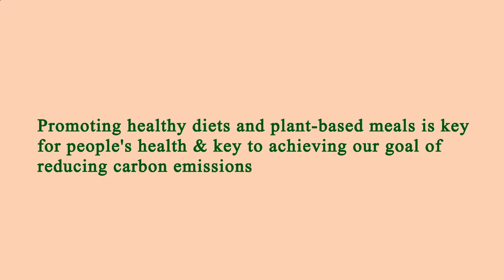Nearest Restaurant to Me - Nearest Restaurants to Me - Austin 78745, Travis County, TX, US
Nearest Restaurant to Me Austin 78745 Travis County TX US, Nearest Restaurants to Me Austin 78745 Travis County TX US,

Australia 31.3
United Arab Emirates 31.7
Canada 29.4
United Kingdom 27,8
Spain  23.8
Germany 22,3
France             21,6

nearest restaurant to me austin 78745 tx,
nearest restaurants to me austin 78745 tx,
nearest restaurant to me austin 78745 tx us,
nearest restaurants to me austin 78745 tx us,
nearest restaurant to me austin 78745 travis county tx,
nearest restaurants to me austin 78745 travis county tx,
nearest restaurant to me austin 78745 travis county tx us,
nearest restaurants to me austin 78745 travis county tx us,